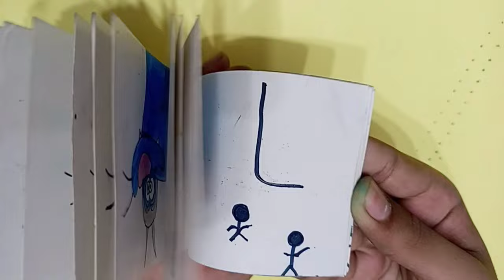Oggy Flip Book 🤩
Hello everyone! in today's tutorial I'll be showing you Oggy Flip Book